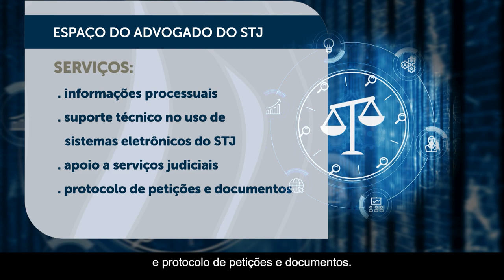Conheça o Atendimento Judicial presencial do STJ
Seja bem-vindo ao Espaço do Advogado do Superior Tribunal de Justiça. O ambiente oferece os serviços mais utilizados pelos profissionais do direito que atuam no STJ. Nossos consultores estão esperando por você.